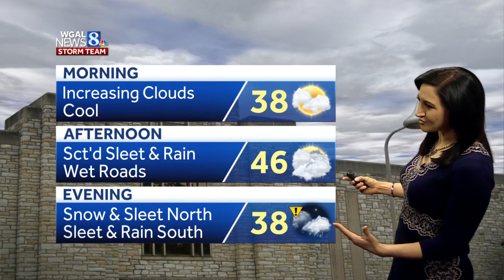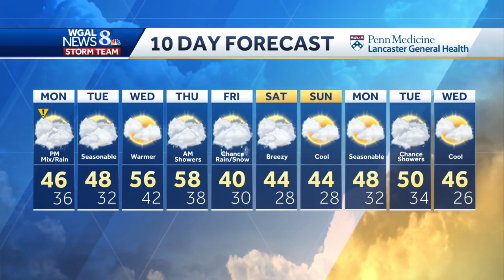Wintry mix will impact some areas this evening